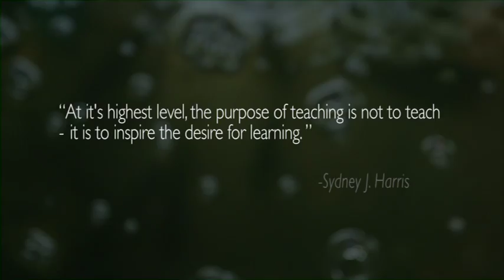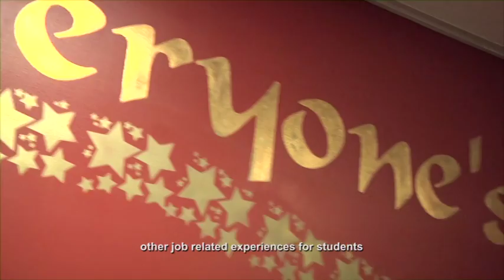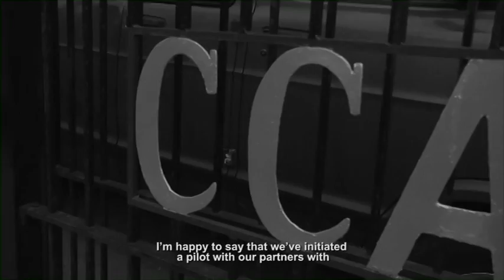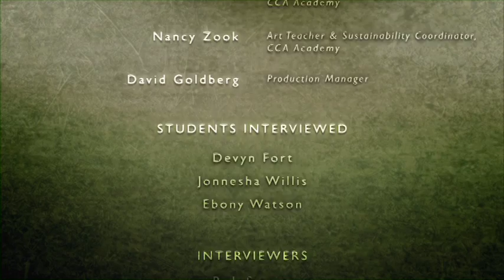Chicagoland Add Us In initiative's The Learning Garden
Chicagoland Add Us In (AUI) initiative created this video documenting the internship experience of high school kids with disabilities at a high school in Chicago.The video shows the 8 week internship in aquaponics and urban gardening and how this experience builds their capacity, gave them new confidence and marketable employment skills.To learn more, please